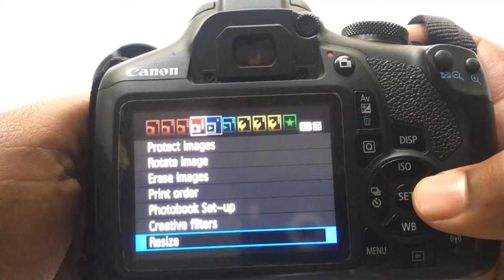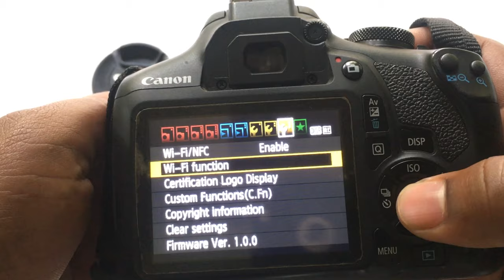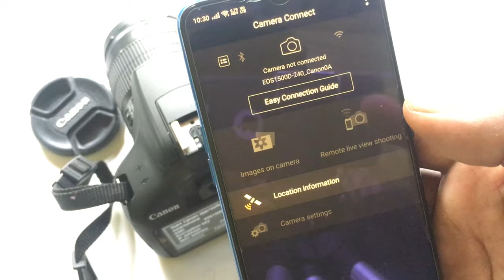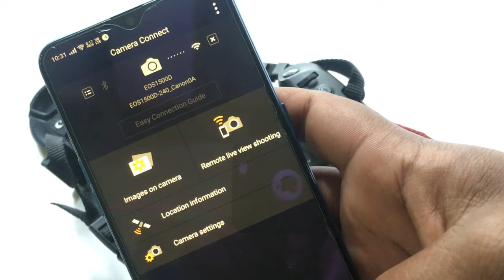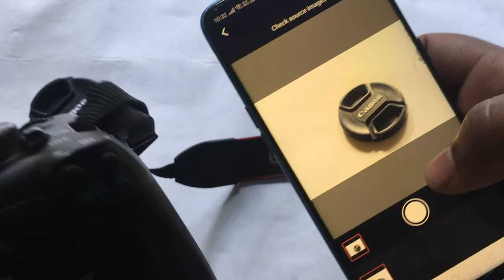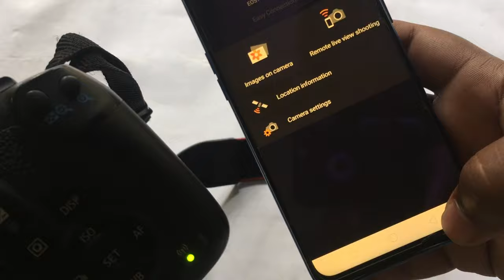HOW TO TRANSFER PHOTO CANON CAMERA TO ANDROID MOBILE PHONE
Canon 1500d

SanDisk Ultra SDHC UHS-I Card 32GB

SanDisk Ultra SDXC UHS-I Card 64GB
About : Suvo Technical  is a , where you will find technological videos in Hindi.